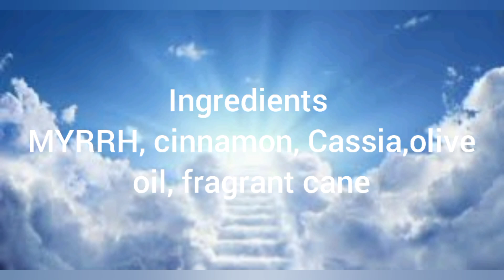Sanhedrin begins to prepare oil to anoint their so called messiah.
The article is from Israel 365 News. Sanhedrin is preparing oils for the so called messiah. Messiah has already come his name is Jesus.

The oil will be made with the exact recipe from the Old Testament and only enough to anoint one person will be made.

The Gospel is 1st Corinthians 15:1-4
Jesus is coming soon!
Titus 2:13

John 3:16